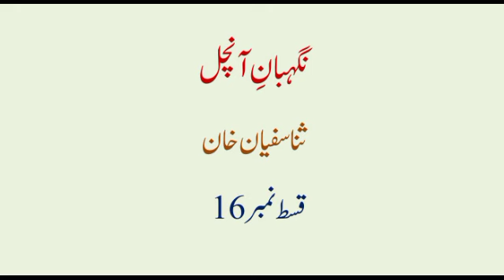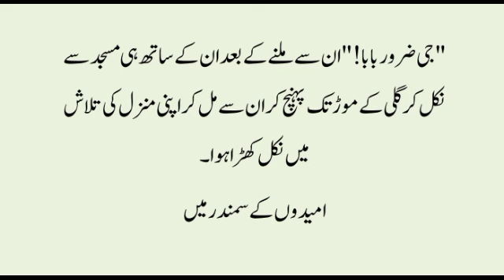Gangster Based | Revenge based | NIGEHBAN-E-AANCHAL | Ep-16